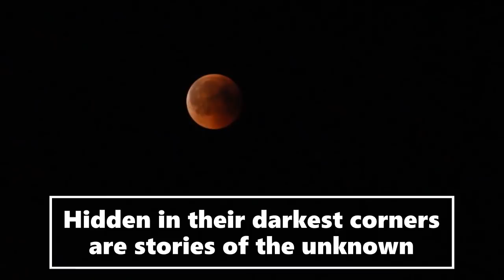Bigfoot saves me from Snake bigfoot case files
Welcome to the Saroy channel. Please note this is an entertainment channel for bedtime stories and while we receive witness Bigfoot accounts and use publicly documented Bigfoot events we use artistic licence to make the stories exciting for listeners. Story telling is a lost art and it provides enrichment to people's lives. If however you are set on cold hard Bigfoot reporting then this is not the channel for you. My purpose is to provide great stories for my listeners and revive the lost art of story telling. We classify ourselves as a strictly fictional channel. Love to you all Sarah

Special Thank you to Steve Baxter for letting us use his wonderful artwork of the Paranormal, Bigfoot etc. His awesome art can be found